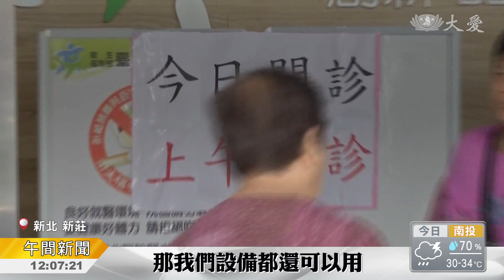醫院大火 志工膚慰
社區志工落實在地、及時的援助。消防人員在四點三十六分接到通報，新莊地區的慈濟志工在五點四十分就趕抵現場了解狀況，陸陸續續投入上百名志工人力，協助院方清掃火災現場，提供茶水點心給消防弟兄和新聞記者，以及家屬必要的協助。